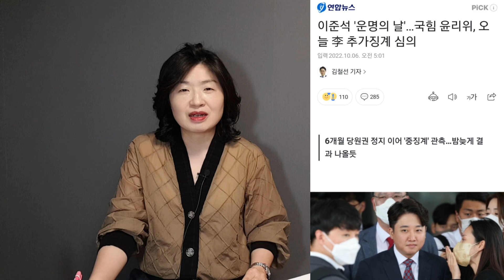법원, '이준석 가처분' 기각! 국힘의 완승?